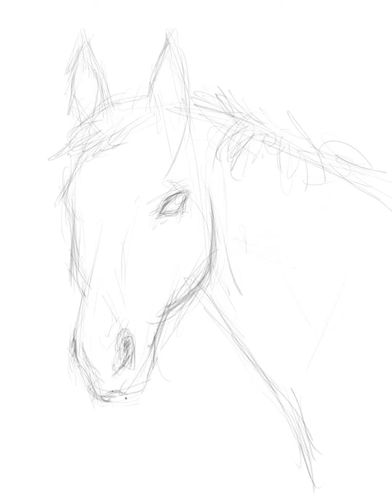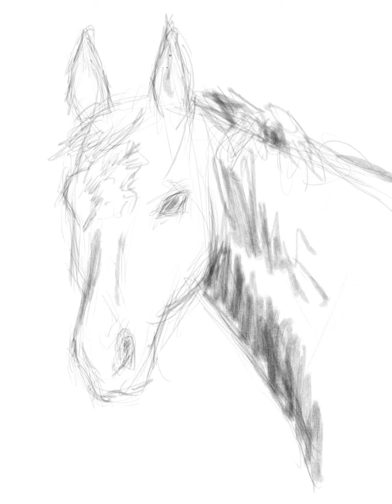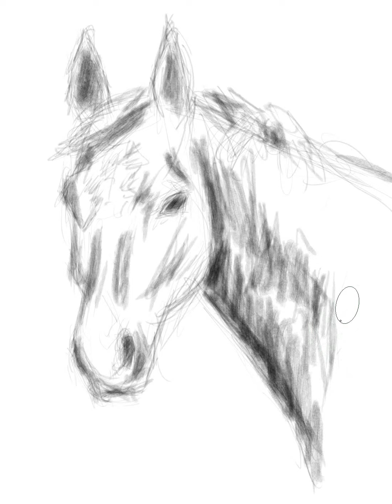Een super mooi paard leren tekenen! | Tekencursus | Online tekenles | Dieren | Paarden tekenen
SPUNST Online Kunstschool voor jong en oud!